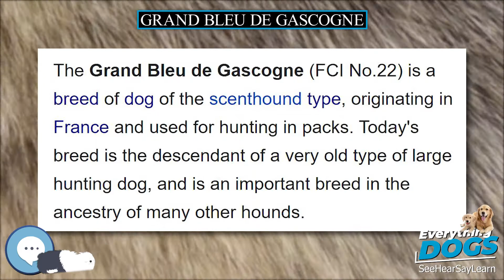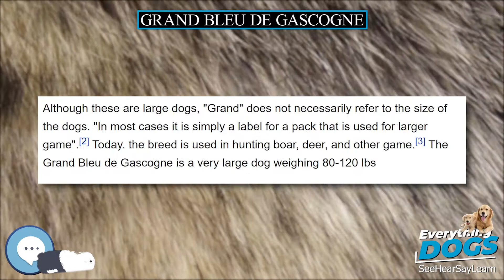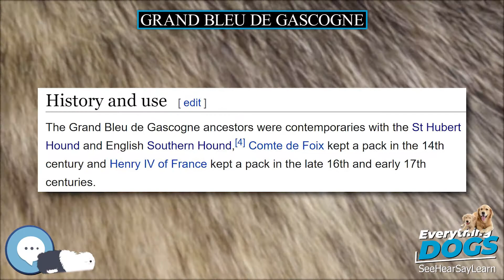Grand Bleu de Gascogne 🐶🐾 Everything Dog Breeds 🐾🐶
Amazon's Best Dog Food
Unique and Versatile Portable Hydration Dog Bowl
Audible Books about Dog Care and Training
Link to Amazon.com Store

The Grand Bleu de Gascogne (FCI No.22) is a breed of dog of the scenthound type, originating in France and used for hunting in packs. Today's breed is the descendant of a very old type of large hunting dog, and is an important breed in the ancestry of many other hounds.